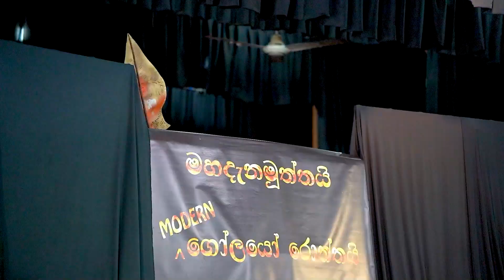Mahdenamuththa & Dementia story with Tamil subtitles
ඩිමෙන්ෂියාව - අවදානම අඩු කර ගැනීම සහ රැක බලාගැනීම ගැන ලංකා ඇල්සයිමර් පදනම සහ පවර් ඔෆ් ප්ලේ ඉදිරිපත් කිරීමක් - මහදැනමුත්ත අමුත්ත වෙලා සම්පූර්ණ නාට්‍යය..